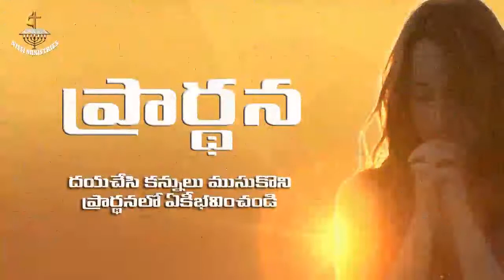Nissi Ministries Fasting Prayers 2018 - Holy Spirit - (Day-22) - 22-Feb-2018